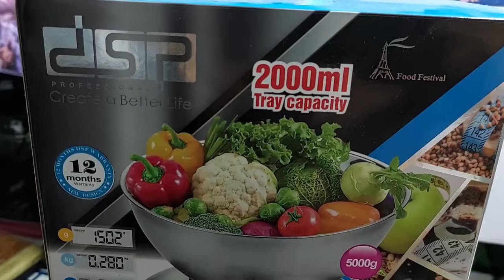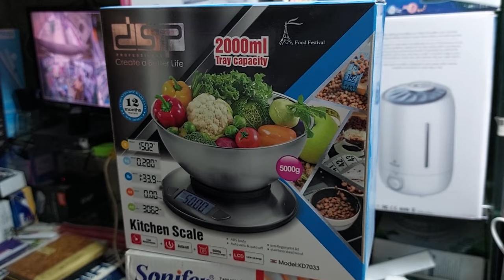kitchen Scale Price in Pakistan 2025 / Measuring Tools & Scales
Digital Electronic Kitchen Scale Weight Machine in Pakistan